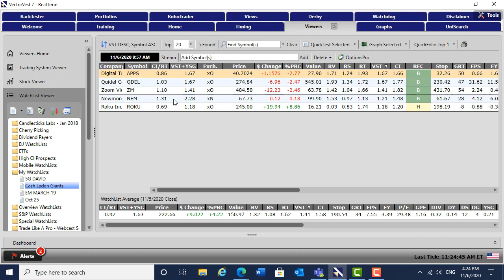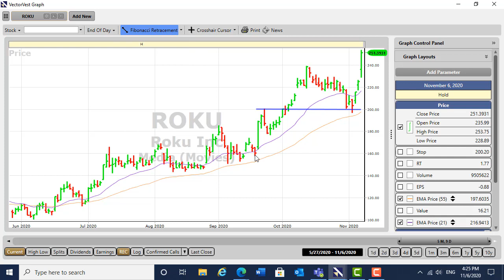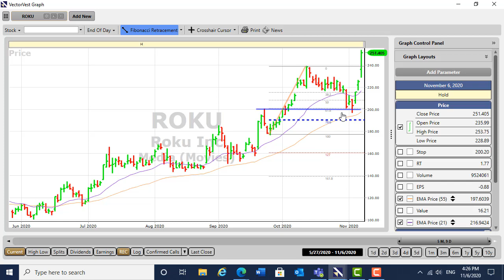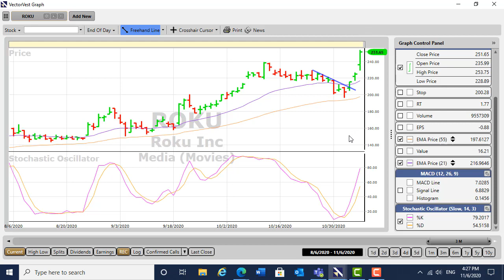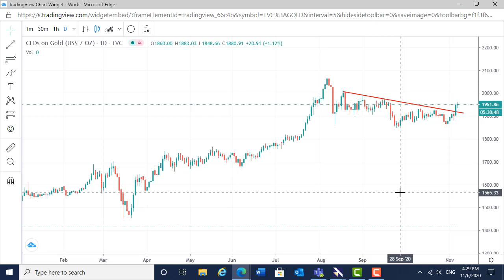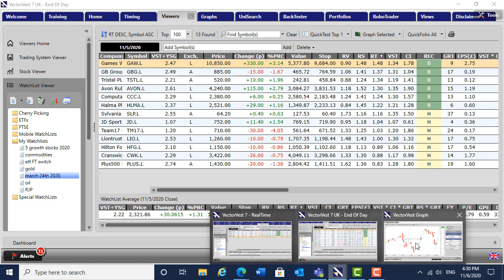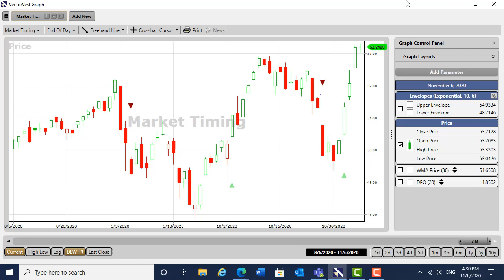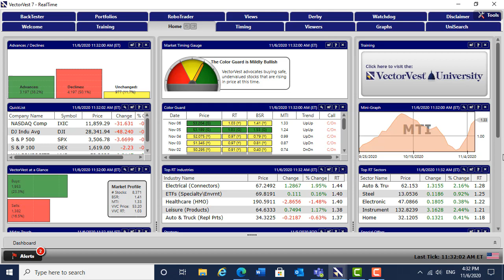What a week that was in the stock markets of the world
"In this video David discusses the market action on both sides of the Atlantic and shows how the VectorVest Market Timing signals caught the move over the past three sessions. He also discusses the breakout on Gold stocks and concludes that there is a high reward to risk trade in gold shares setting up for those brave souls who can manage risk unemotionally.